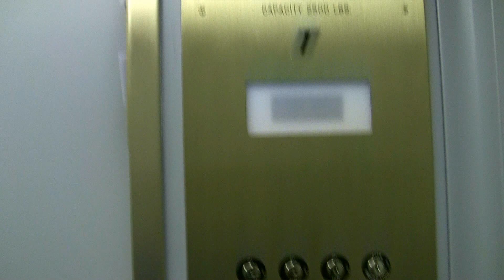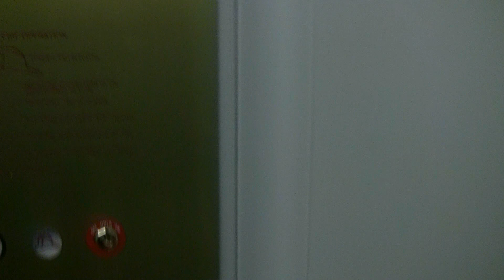Dover traction elevator @ Lynchburg city hall, with dieselducy.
This was one of three elevators at city hall.  Unfortunately this one was PTLed!